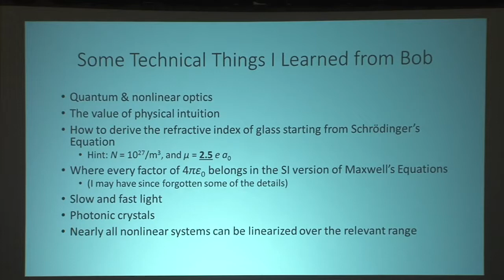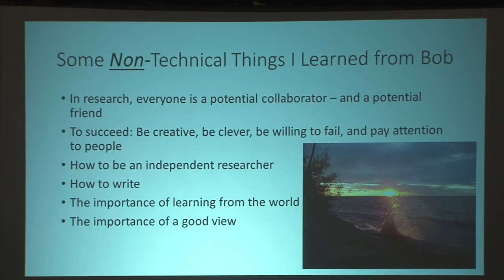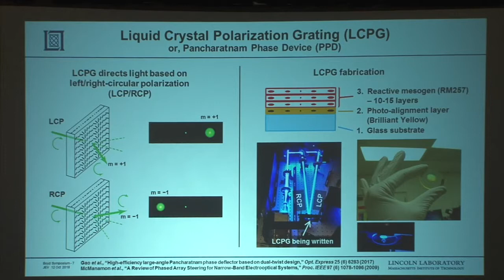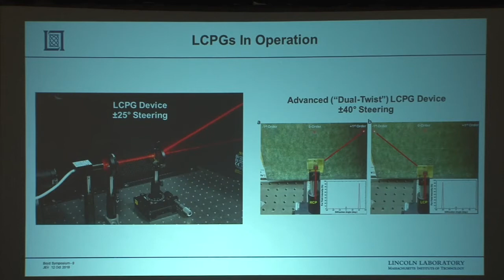Dr. Joseph Vornehm